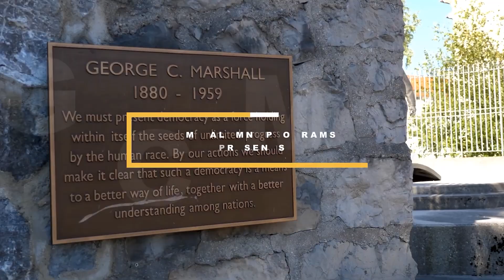George C. Marshall Center Alumni Spotlight Video: Brigadier General David Umaru, Nigerian Army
GARMISCH-PARTENKIRCHEN, Germany (Feb 3, 2022) – Brigadier General David Umaru, from the Office of the National Security Advisor for the Nigerian Army, is featured in this Marshall Center Alumni Spotlight. He is Head of the Intelligence Fusion Center and an alumnus from the Marshall Center’s Countering Transnational Organized Crime(CTOC), 2018 and Program on Terrorism and Security Studies (PTSS), 2019. The Marshall Center’s CTOC focuses on the national security threats posed by a wide range of transnational criminal activities and the PTSS is designed to promote intellectual interoperability and common understanding around the transnational nature of terrorism and violent extremism and their global effects. The Alumni Spotlight highlights the Marshall Center’s network of more than 14,000 security professionals from 157 nations. (DOD video by U.S. Army SFC Mikki L. Sprenkle)/RELEASED)